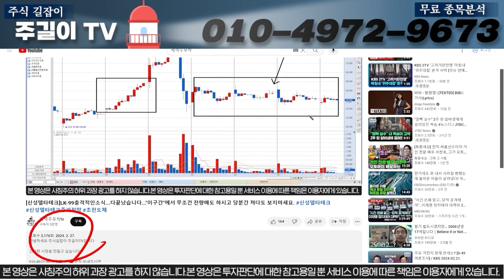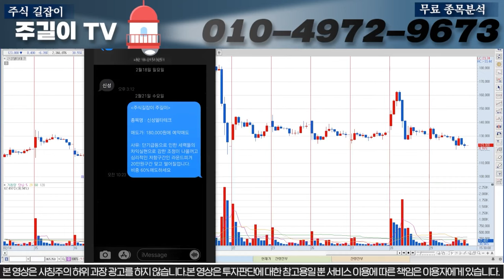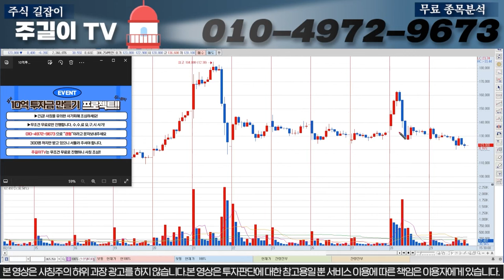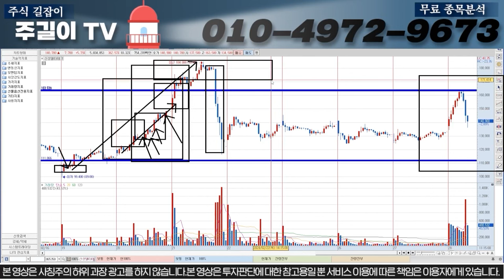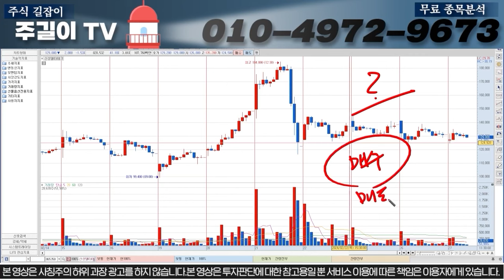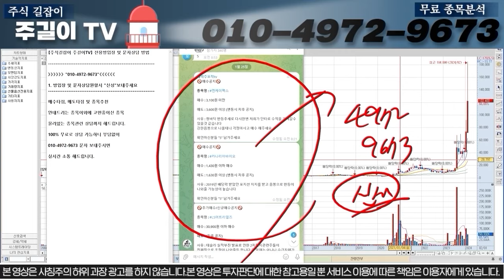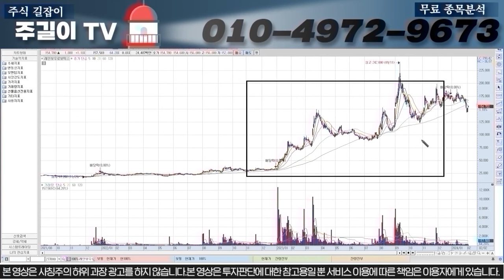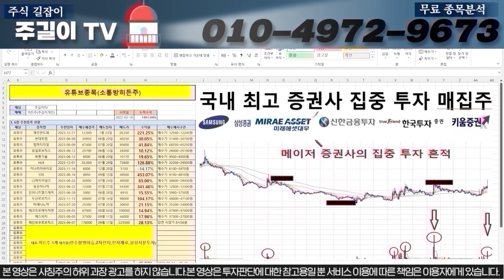[신성델타테크]3월4일 세력들은 '이구간'에서 설거지 들어갑니다. 무조건 '이구간'에서 전량매도 들어가셔야 큰손실 막을 수 있습니다.